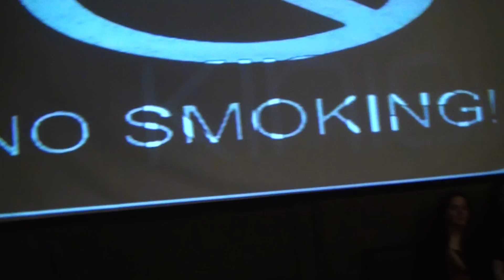The Good The Bad and Jimbo at Kinisi Live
The Good The Bad and Jimbo at Kinisi Live  celebrating the Good's Birthday